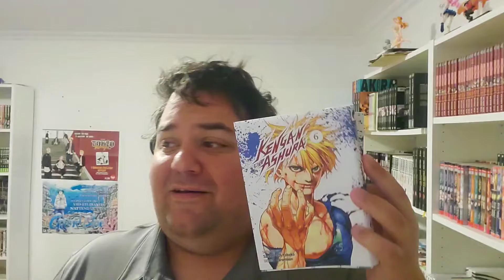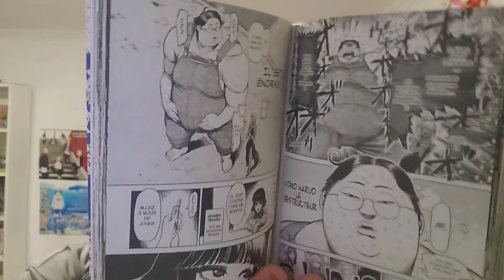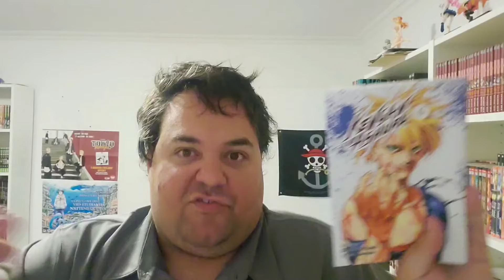Kengan Ashura #6 - Manga-Review - Début Du Tournois Kengan ??!!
Bonjour à tous. nous voici enfin au tournois voyons voir ce que cela donne